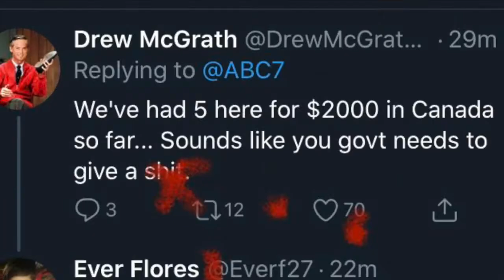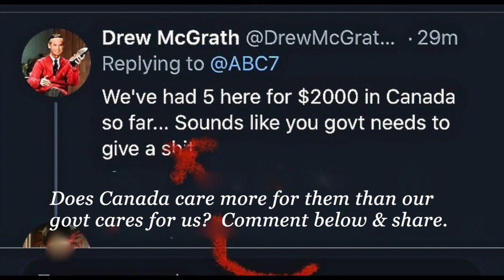Compare USA STIMULUS to CANADA ~ SHOCKING Difference!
STIMULU$: According to Drew McGraph, Canada's STIMULUS is leaving our's in the dust! What has to happen to make our people's living conditions count, in the eyes of the "Fat Cats"?  Compare USA STIMULUS to CANADA!  What a SHOCKING Difference!  What a SHAME; when we're SUPPOSED to be the RICHEST in the world!! (Lol!)